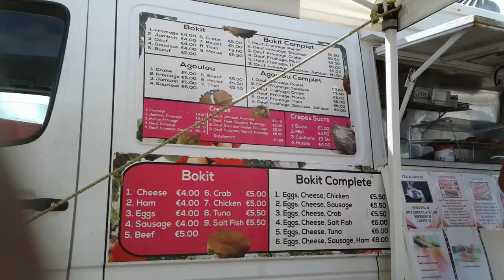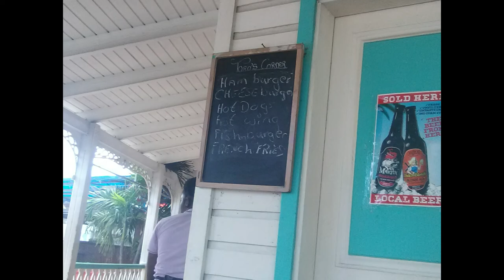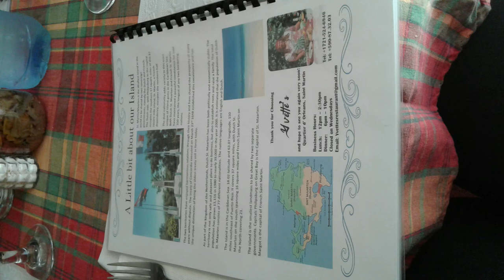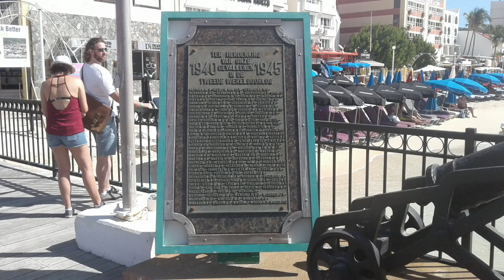My Sweet St. Maarten/St. Martin Vlog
In this video I share with you some of the places I visited, dined at and hung out at while I was in St. Maarten/St. Martin this past November.